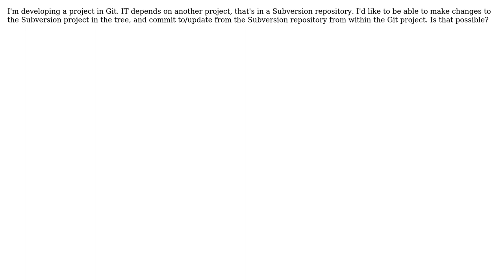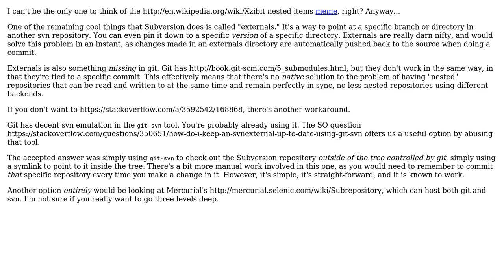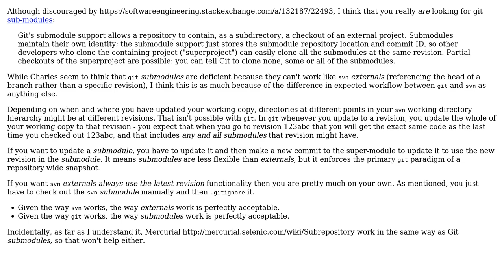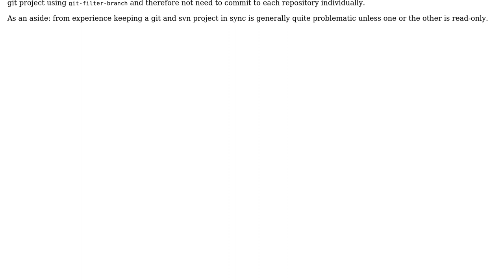How to Use Subversion Repository Inside Git Repository? (4 Solutions!!)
How to Use Subversion Repository Inside Git Repository?

With thanks & praise to God, and with thanks to the many people who have made this project possible! | Content (except music & images) licensed under CC BY-SA | Music | Images & others | With thanks to user Mark Booth user Jonah user gnat user Craige user Charles user AD7six and the Stack Exchange Network Trademarks are property of their respective owners. You are responsible for your own actions.